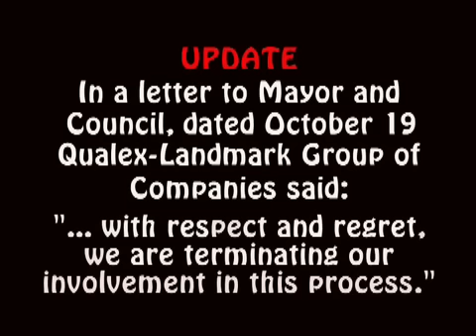SODC Council passes MOU 20 Oct 2006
SODC Council passes MOU 20 Oct 2006: Bianca Peters hosts. Denise Imbeau gets the reaction to the Council vote passed regarding the SODC Lands.